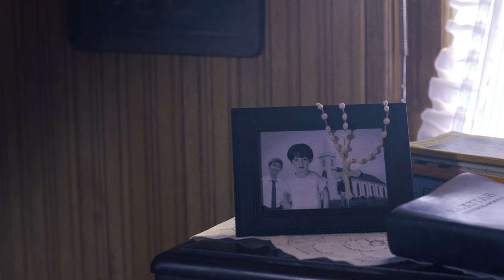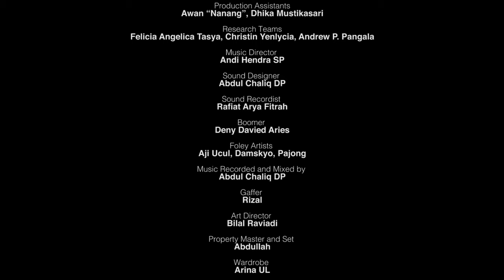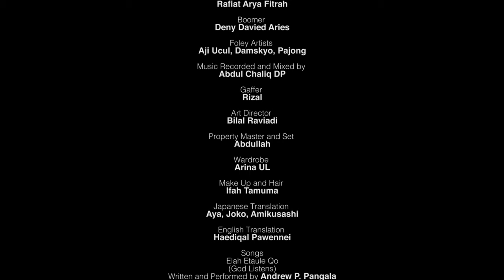Santa Maria,1999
Jonathan blames Zacharia for the death of Joseph, after the riot in
the capital.

Credits:
Cast

Fajrin as Jonathan Linggarsa
Aldhy as Captain Zacharia Linggarsa
Ahsin Arif as Ptr Sampordia
Muhammad Arfah Rahman as Soldier 1

Rizal as Soldier 2

Bilal Raviadi as Josef Linggarsa

An Imitation Film Project Production

Produced by

Zhaddam Aldhy Nurdin

Haediqal Pawennei
Cinematography

Andi Moch Palaguna
Editor

Feranda Aries

Gaffer

Rizal

Art Director

Bilal Raviadi
Sound Designer

Abdul Chaliq DP

Sound Recordist

Rafiat Arya

Music Director

Andi Hendra SP

Andrew P. Pangala

Foley Artists

Aji Ucul

Damskyo
Pajong

Boomer

Deny Davied Aries

Wayan E.D

Production Assisstants

Nanang Kurniawan

Rezki Adilah Nawir

Dhika Mustikasari
Research Team
Felicia Angelica Tasya

Christin Yenlycia

Andrew P. Pangala

Property Master and Set

Abdullah
Wardrobe
Arina UL

Make Up and Hair-do

Ifah Tamuma
Screenplay and Directed by

Haediqal Pawennei

With supports from
AIM Production,
Saadepartment,
Bhamboe,
Rucs Record, and
Andee Music.

copyright Imitation Film Project & Haediqal Pawennei. 2018.